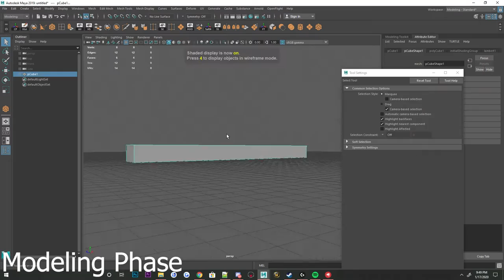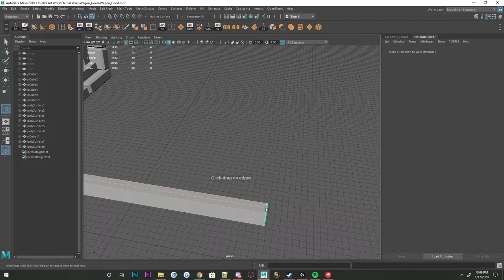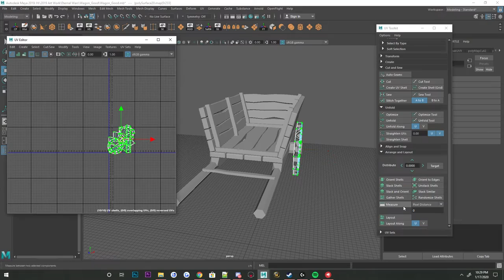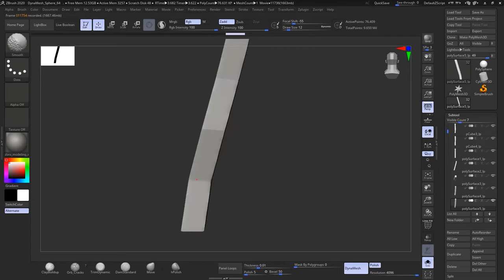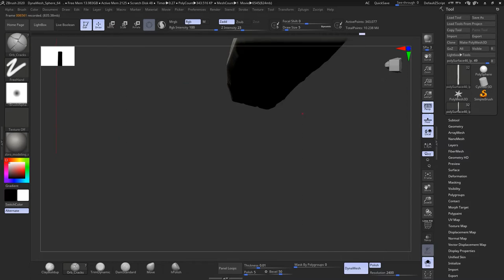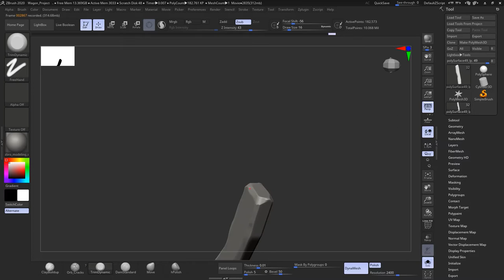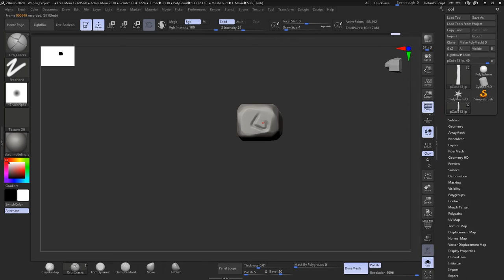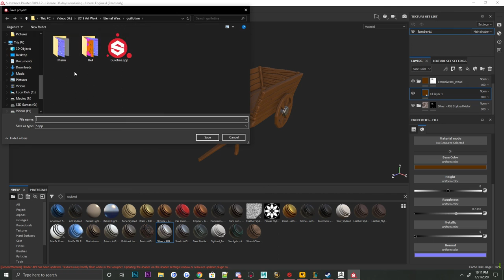Making A Wagon for Eternal Wars In Maya and Zbrush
Hey guys! Welcome back to another time lapse!! First of all, I am not claiming to be the best first of all, nor a professional! But I do love 3D and if me sharing my process can help someone in need then so be it!! Just showing my process in hopes that someone can take something away from these videos! In this video I make a simple wagon prop for Eternal Wars!

Substance Painter, Zbrush, Maya